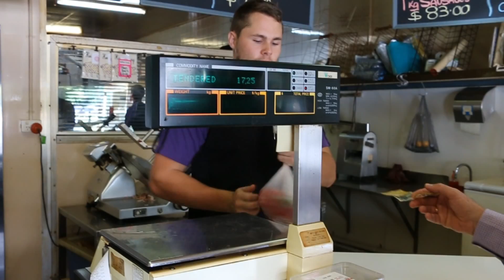A Conversation with Keith Campbell - Video 2 of 3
Council 2016 local government election. The main topic's discussed are roads, economic development, water and finance.  This video clip covers economic development, based on Keith's website survey.